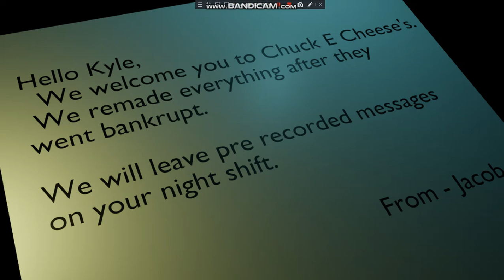Chuck E Cheese's 2025 version gameplay 1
i'm playing this game because i was bored